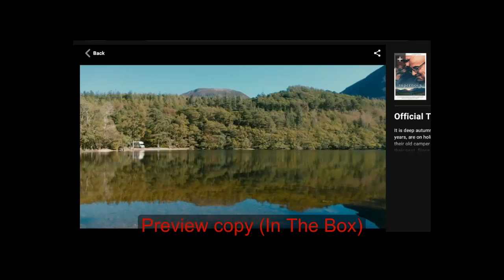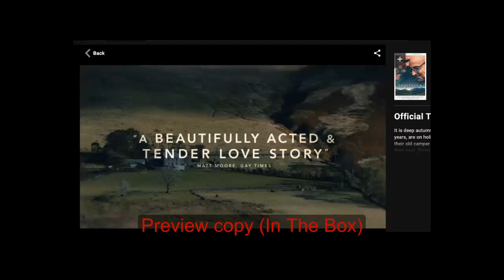Supernova 2020 Drama, Romance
Sam and Tusker are traveling across England in their old RV to visit friends, family and places from their past. Since Tusker was diagnosed with dementia two years ago, their time together is the most important thing they have.
EN
Director: Harry Macqueen
Writer: Harry Macqueen
Stars: Colin Firth, Stanley Tucci, Pippa Haywood